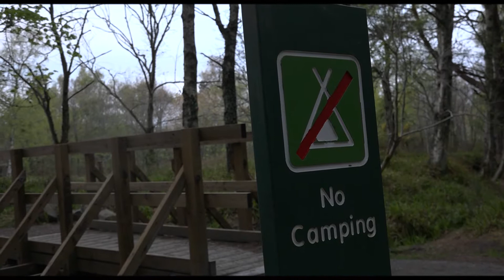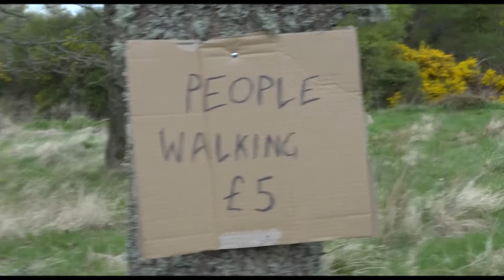People Walking - Matthew Lukowski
A film about a Bear Grylls-wannabe entrepreneur offering to walk with his clients around some hills, and a stressed out businessman who needs to get away from the city life.

Starring Jacob Joyce and Antoni McMillan
Written and Directed by Matthew Lukowski, Joe McConnachie, and Antoni McMillan
Camerawork by Adam Walker and Matthew Lukowski
Sound by Joe McConnachie
Edited by Matthew Lukowski